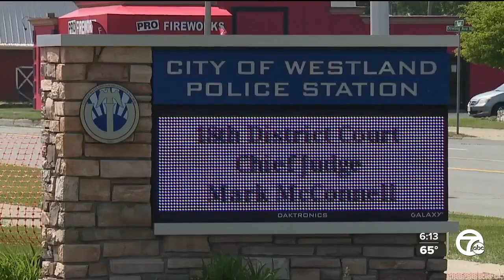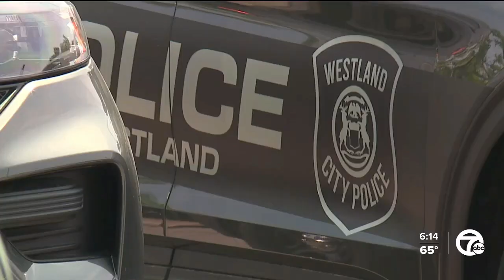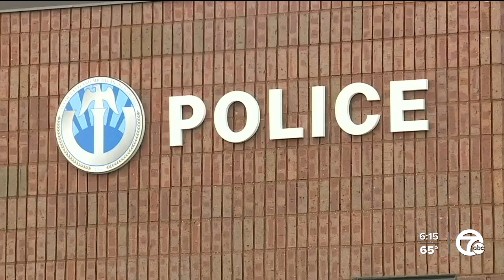Alleged bad behavior leads to terminations of Westland Police sergeant, veteran police officer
After Westland Chief Jedrusik resigned amid old videos showing intoxicated citizens being humiliated and forced to perform acts to avoid jail, other members of the department have been forced out.